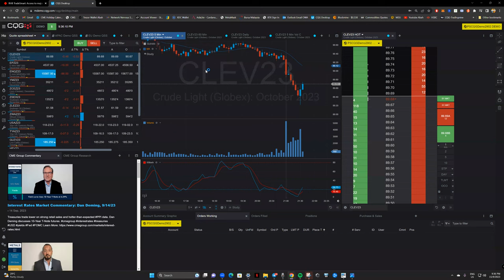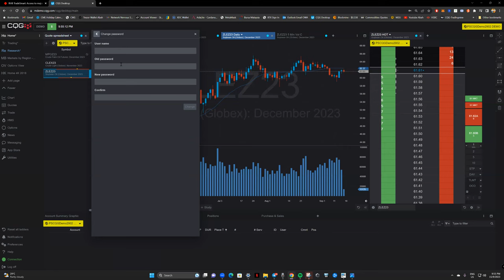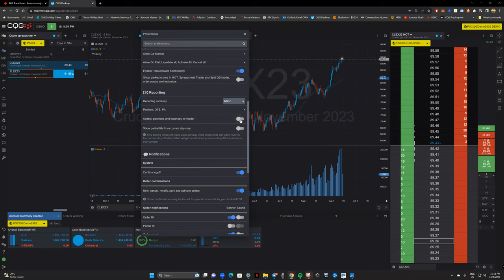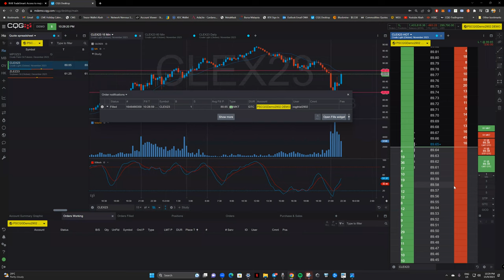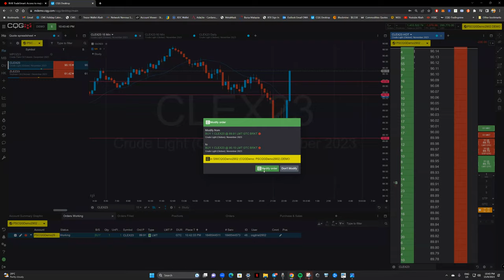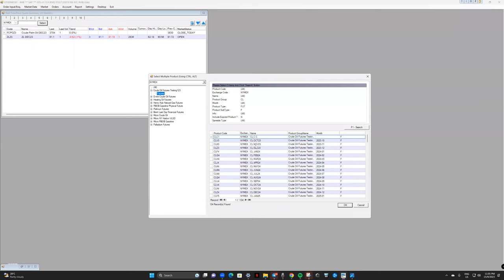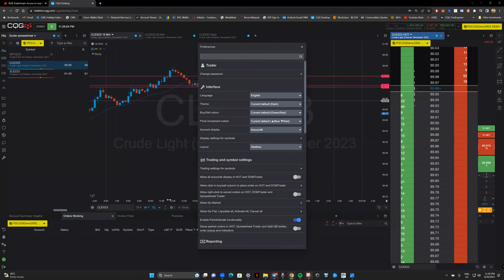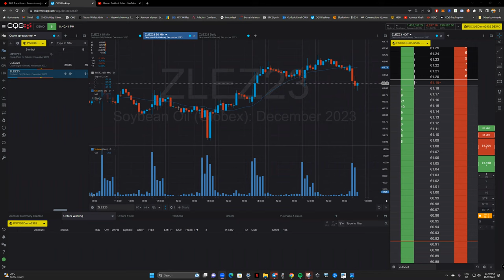Trading Platform FCPO-FUTURES CQG & RHB GTS AYERS (Malam Sebelum Sabtu)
Penerangan tentang Jenis Order yg patut digunakan dalam sesuatu keadaan market FCPO atau Palm Oil Commodity bergerak (Bukan XRP - NFA) dan juga cara keyin order di CQG, dan GTS Ayers Demo

5♾9 Coming Soon!